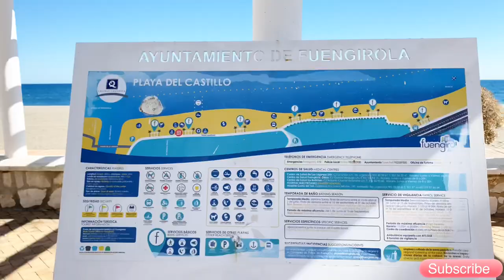FUENGIROLA RIVER TO SOHAIL CASTLE BEACH WALK TOUR IN NOVEMBER 2020, Malaga, Costa Del Sol, Spain[4K]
Hey my lalabbss it’s another beautiful day here in my humble town Fuengirola, Malaga, Costa Del Sol, Spain and today am going to show the beauty of our river the Fuengirola River I tour you from the river until Sohail castle beach I hope you like it.

I filmed this video in November 2020, 2pm with my handy IPhone 11 (4K 60 uhd) edited by me in VivaVideo and of course with lots of Love❤️ All Rights Reserved.